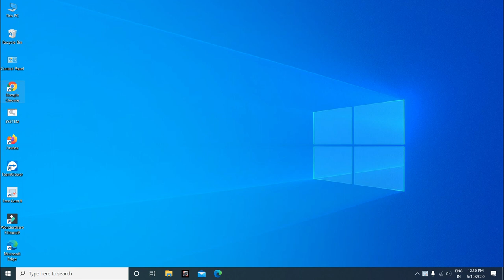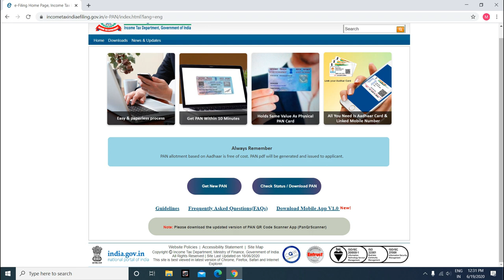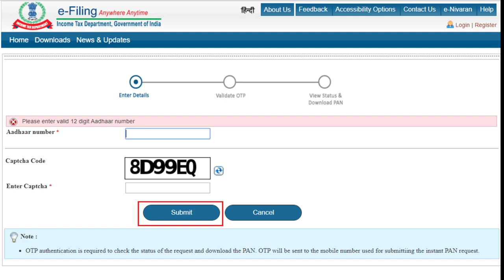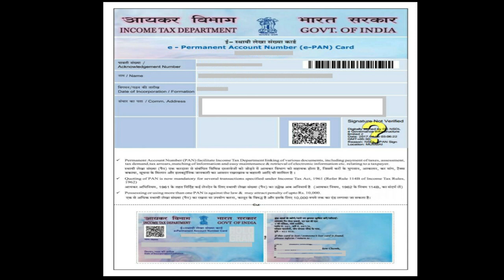how to apply pan card in tamil 2020 with aadhar card with in 5 minutes.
This video will help to get e-PAN card with in 5 minutes in online.
Request for e-PAN Card. *This facility is only available for whose latest PAN application processed through NSDL e-Governance and / or e-Filing portal of Income Tax Department. Here's how to get an instant PAN card using the facility:

1. Open the e-filing website of the Income Tax Department.

2. Click on the tab 'Get New PAN'.

3. Enter your 12-digit Aadhaar number.

4. Submit the OTP generated on the Aadhaar registered mobile number.

5. A 15-digit acknowledgment number will be generated.

6. Enter the other details asked for in the user info.